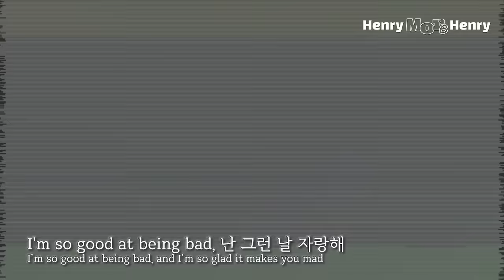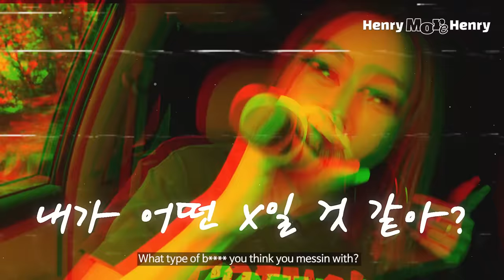그림체 차이 무엇🧐🧐 헨리x제시 이 구역의 X친 남매👫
안녕 헨님이들~
오랜만에 퇴근 헨리의 베스트 드라이버 헨리가 돌아왔습니다!
만나기 정말 힘들었던 오늘의 게스트 쎈 언니 제시가 퇴근헨리를 찾아왔어요!
퇴근 헨리 역대 찐친 케미를 보여줬는데요! 이번 영상 놓치지 말고 재미있게 봐주세요!!

Hi Henims!
We’re back with another Henry’s Carpool! And we finally get to hangout with my favorite Nuna, Jessi!
As you’d expect, we had a crazy time together so make sure to tune in this week!

Produced by : Monster Entertainment X The KIT Corp.
Writer/Director : Sera Do
Production: Container Lab